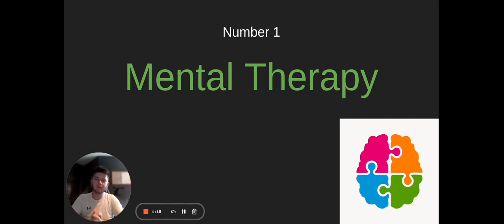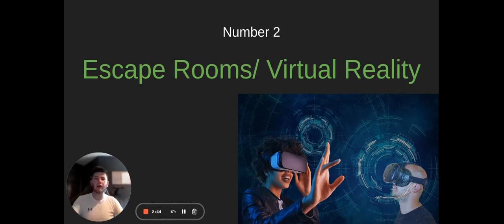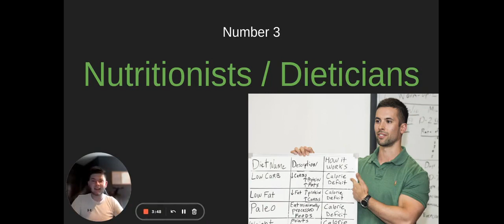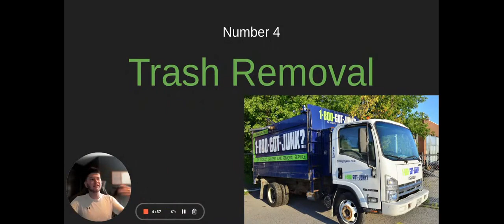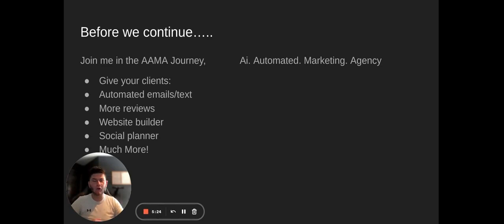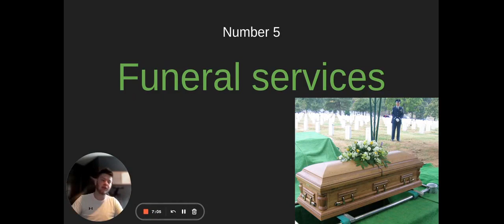Untouched SMA Main Niches for 2024 🎥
In the community you will get access to weekly Q&A calls with me, my 41 module course on how to start selling AI, and access to a community of over 1.5k people selling AI